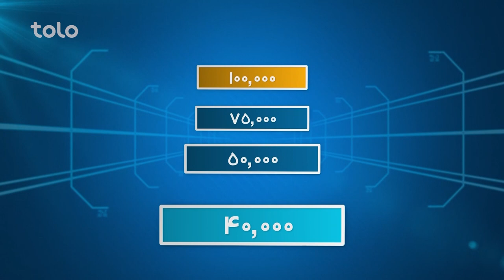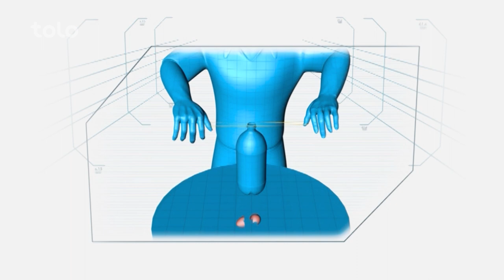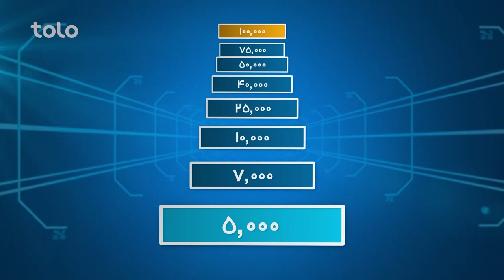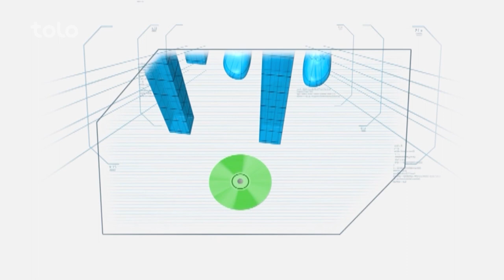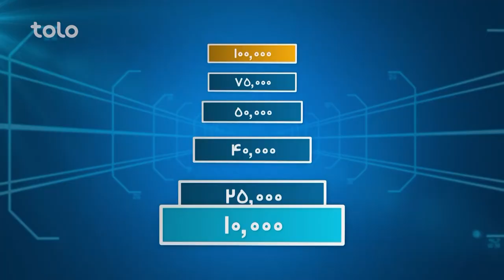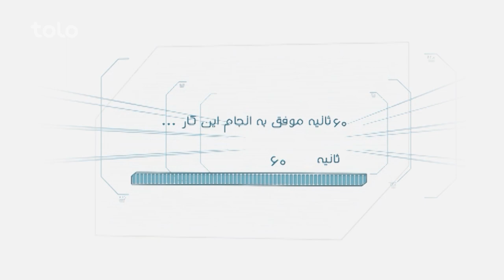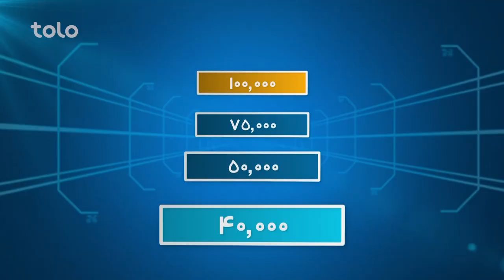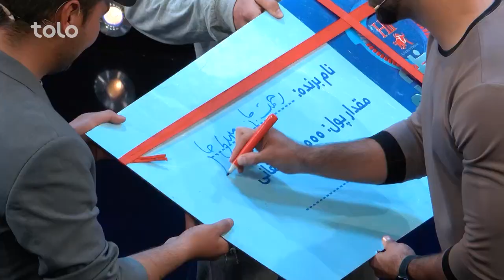Hit Lahza ba Lahza Rahmat Ahmadi & Mahdi Ataei | هیت لحظه به لحظه با رحمت احمدی و مهدی عطایی